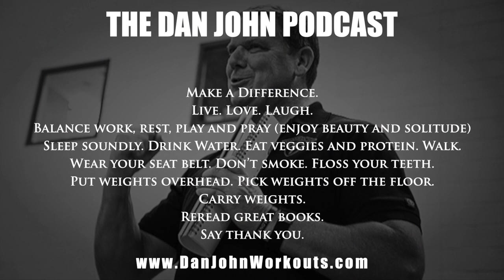Lifting with Long Arms